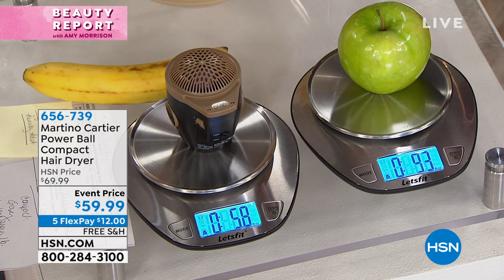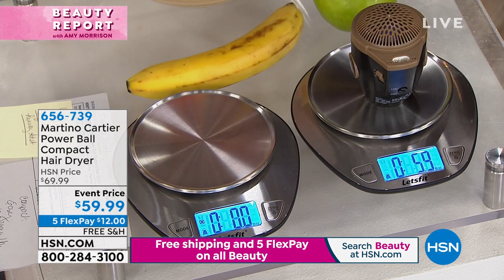Martino Cartier Power Ball Compact Hair Dryer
Smaller and lighter than a conventional hair dryer, yet still efficient. This compact dryer fits in the palm of your hand but still has multiple heat settings to dry any length of hair and all hair types.

    Hair dryer
    Detachable cord
    Plug
    Instruction manual